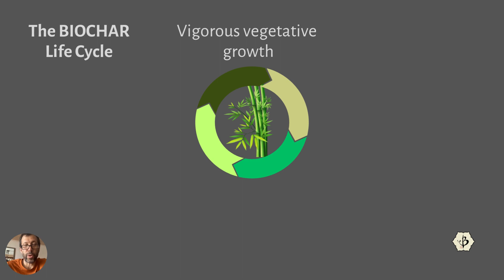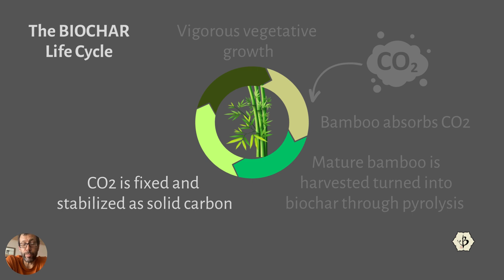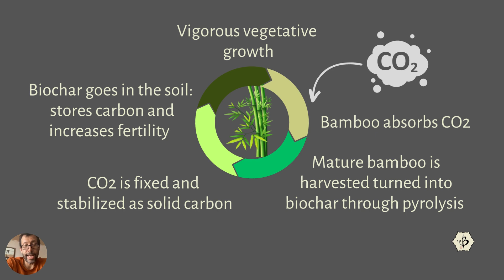Success with Bamboo Biochar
Bamboo biochar has an enormous range of environmental benefits. But how can cooking biomass at extremely high temperatures provide a solution for global warming?